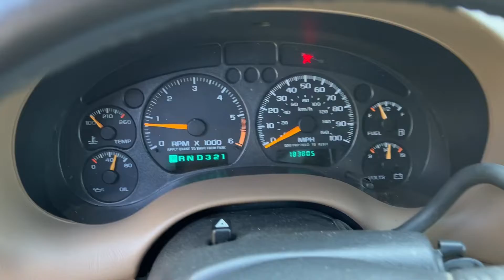2000 Chevy Blazer - June 2022 Auction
2000 Chevy Blazer